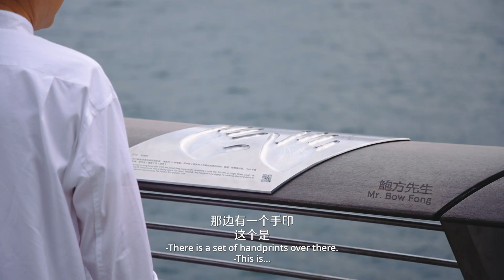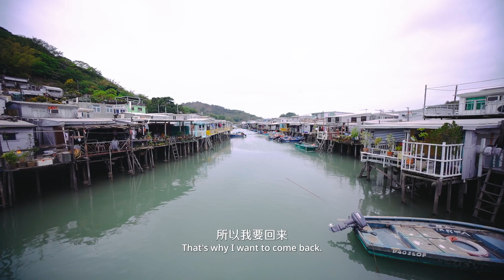带阿母去旅行 - 香港：山水有相逢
香港：山水有相逢

1）坐上香港僅存傳統木造帆船「張保仔號」遊覽維港兩岸風情。
Aqualuna Tsim Sha Tsui Pier 1

2）登上27樓SKYE Roofbar & Restaurant 欣賞維港迷人夜景，享用法式創意料理。@skyehongkong
SKYE

3）去香港海拔最高的傳統茶樓嘆茶食點心 ： 端記茶樓 @Tuenkee
Tuen Kee Chinese Restaurant

4）飲完早茶去行山，帶阿母挑戰香港最高峰「大帽山」，媽媽心情大好，還即興大展歌喉。Tai Mo Shan

5）前往香港威尼斯「大澳」，體驗水上人家的棚屋文化，飽覽山水相連的無敵景色，品嚐漁村風味小吃。Tai O

6）走入唯一人手石磨蝦醬廠「張財記蝦醬廠」，看看大澳村民如何以在地鹹淡水海域產銀蝦，製作蝦醬、蝦膏。

7）在大澳村民飯堂「橫水渡小廚」品嚐以蝦醬炮製「鹹鮮蝦乾荷葉籠仔飯」，感受滿滿的水鄉風味。

Discover Hong Kong
Golden Destinations